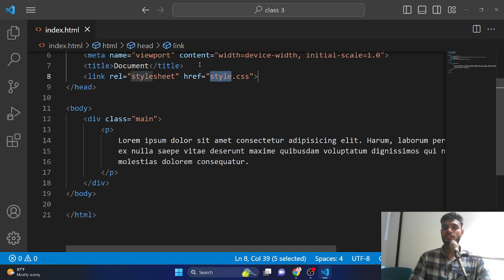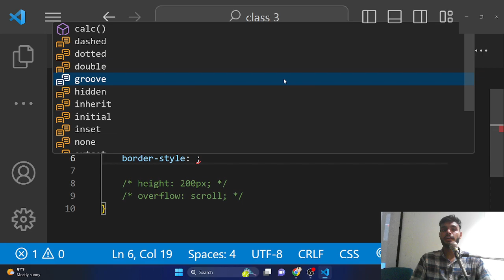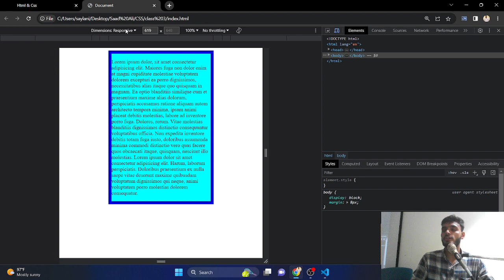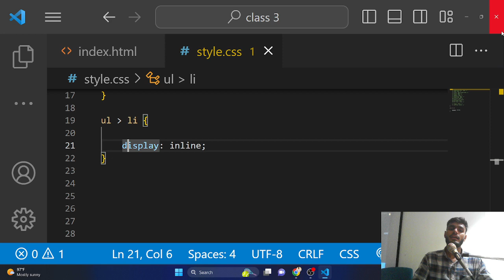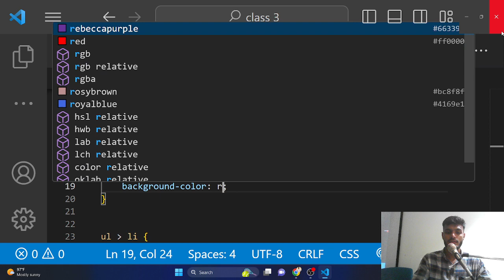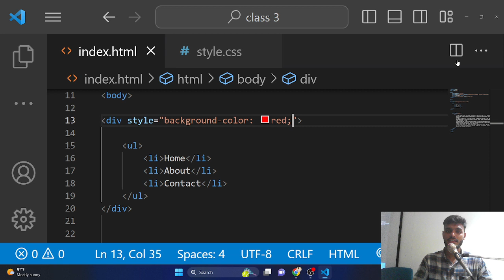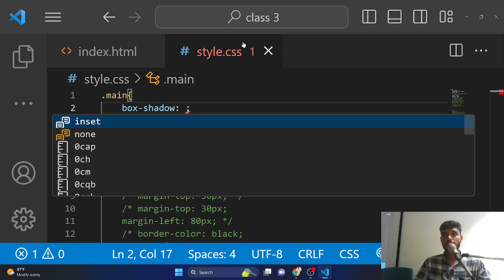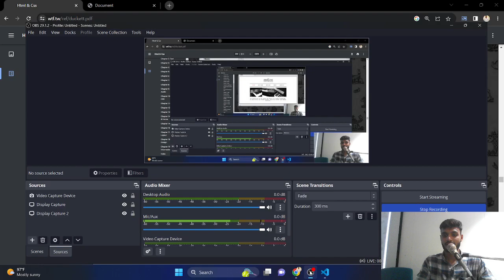Web & Mobile App Development Class 08 ( By Sir Saad )